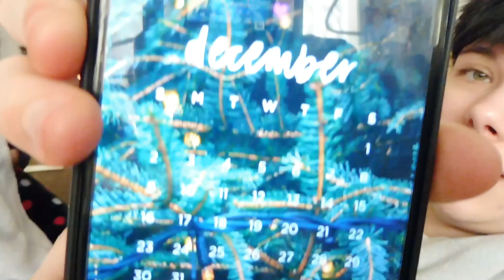dit is echt naar op de 2e dag!